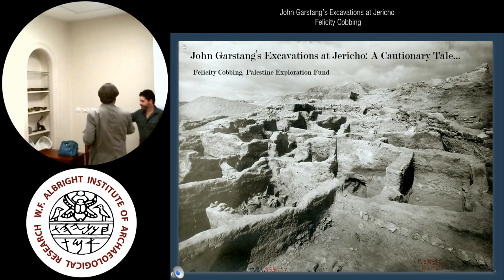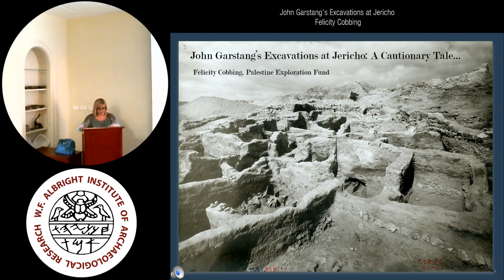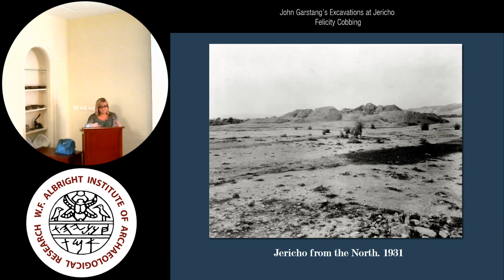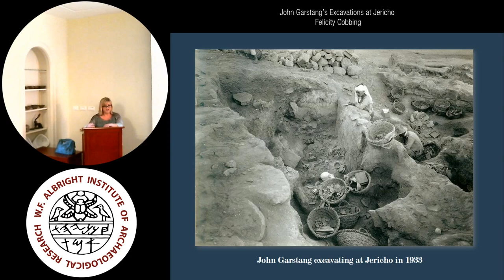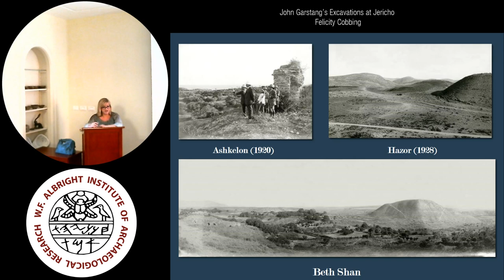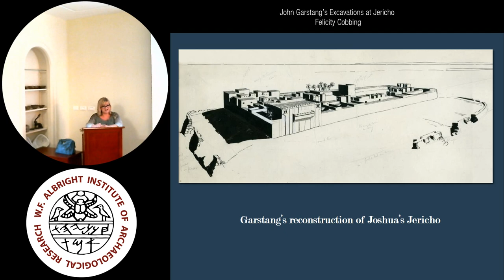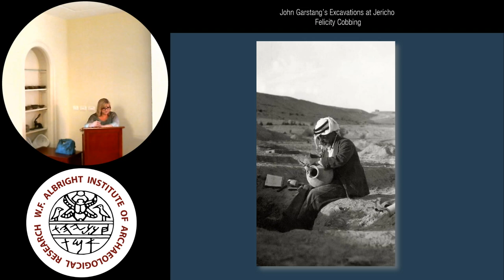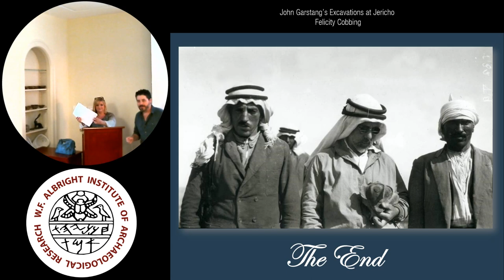Felicity Cobbing: "John Garstang’s Excavations at Jericho"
Felicity Cobbing, Palestine Exploration Fund

Despite many achievements in his career, John Garstang is best known for the huge mistake he made at his excavations at Jericho in the 1930s, when he associated the ruins of walls he found on the tell with the biblical story of Joshua’s conquest, which he dated to around 1385 BC. In subsequent excavations, these same walls were shown to date to the 3rd Millennium BC, the Early Bronze Age. Consequently, Garstang’s mistake is often used as an example of how relating archaeological finds to biblical events can prove disastrous. However, Garstang was not a biblical archaeologist in the manner associated with some of his contemporaries, and he was no less familiar with current methods of archaeology or the ceramic record as understood at the time than any of his peers. So why the error? Kenyon appraised his results in an article published in the PEQ in 1951. This talk shows how Garstang misread the stratigraphy of the site to come to his erroneous reconstruction. However, this alone would only have given him an incorrect date which any one of his peers may well have done. The real error was in linking the archaeology to the biblical story, and in this, the influence of his sponsor, Sir Charles Marston, may have played a part.

Felicity Cobbing is Executive Secretary and Curator at the Palestine Exploration Fund in London where she has worked for 19 years. She has excavated in Jordan, and has taken numerous archaeological tours in Jordan, Palestine and Israel, Lebanon, Syria and Cyprus. She lectures in the UK and internationally to both specialist and general audiences, and has authored numerous articles and publications, particularly specialising in the role of the PEF in the development of archaeology and scientific research in the region. Her most recent book, ‘Distant Views of the Holy Land’ was co-authored with David Jacobson, and was published by Equinox Publishing in 2015.

This lecture is a joint production of the Albright Institute and the Tantur Ecumenical Institute.

Livestream thumbnail:
John Garstang at work in the Palace Store Rooms at Jericho, 1930s. Palestine Exploration Fund Archives